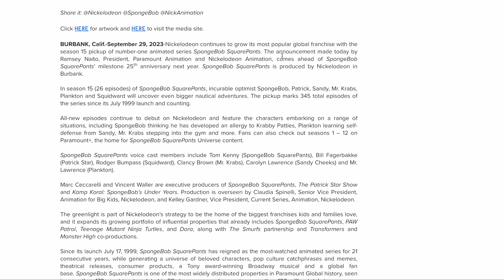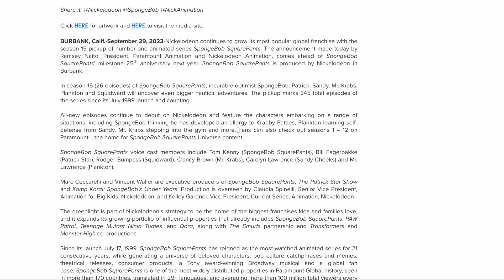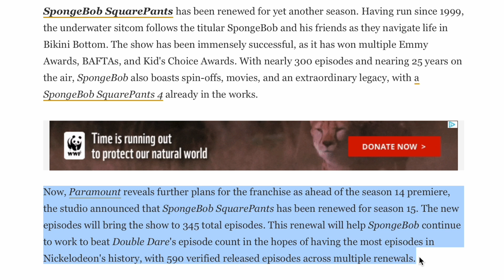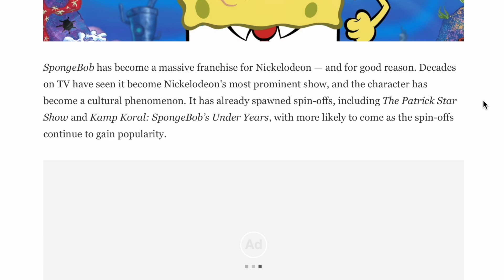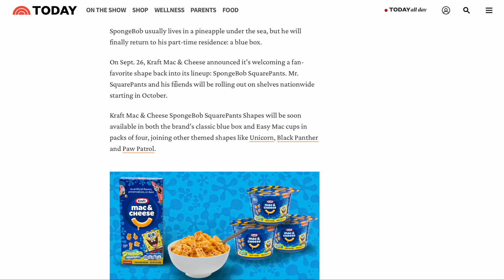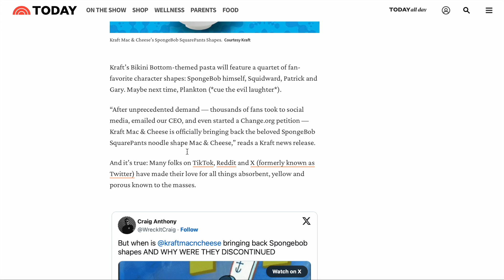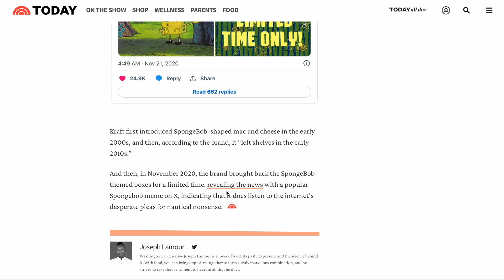SpongeBob RENEWED for a 15th Season + SpongeBob Mac & Cheese Returns! | SpongeBob News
Paramount and Nickelodeon gave us a huge surprise - SpongeBob is getting a 15th Season! Season 14 ain't even here yet, but I'm glad more content is incoming! Plus, Kraft gives fans what they want and that's SpongeBob Mac & Cheese!